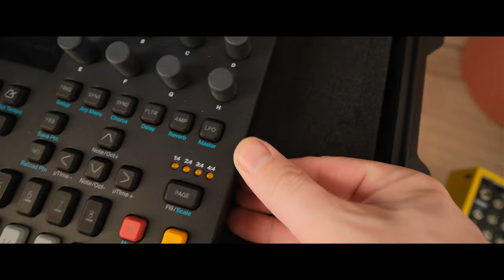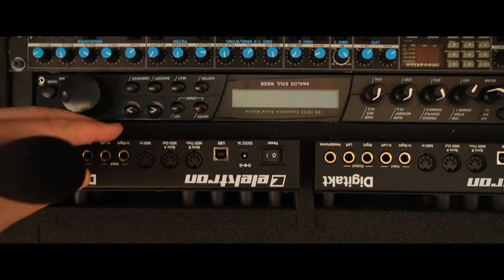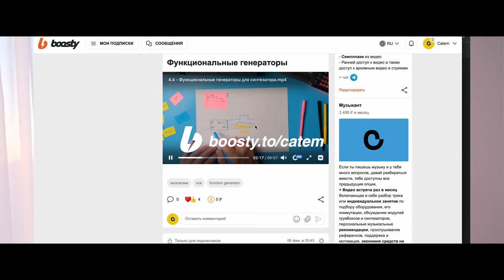В чем перевозить синтезаторы?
Упаковываю синтезаторы в кейс для транспортировки, не Pelican case, Flight pro от Thomann!